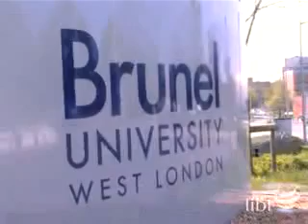LIBT Pathway to Brunel University